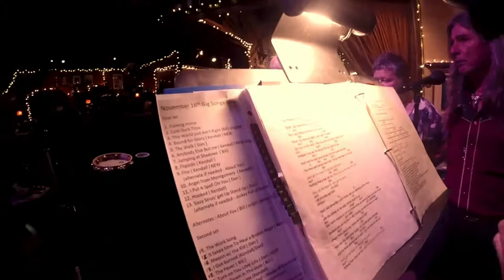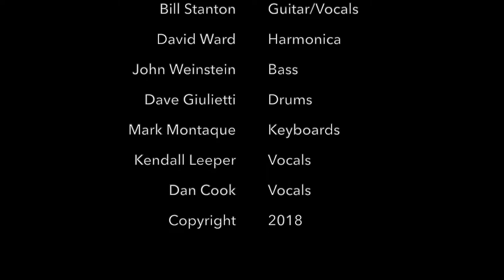The Fever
Bleuphonk performing a cover of Springsteen's "The Fever" at Arrivederci Wine & jazz in Milwaukie, Oregon on Friday night November 16, 2018. A great tune made popular by Southside Johnny and the Asbury Jukes. We hope you like it and hope to see you at our next gig. Follow Bleuphonk on FB and YouTube. Thanks